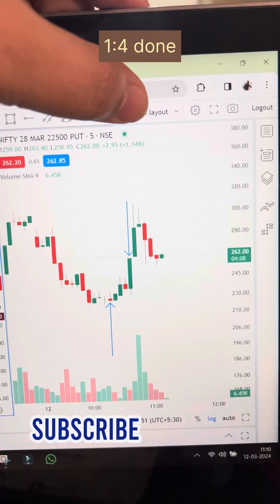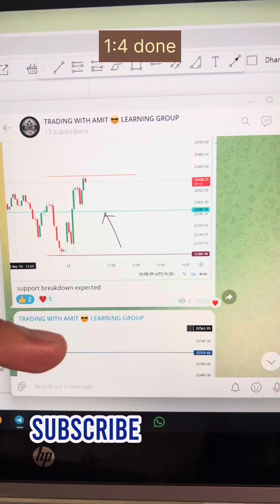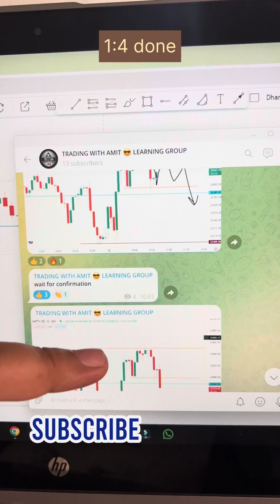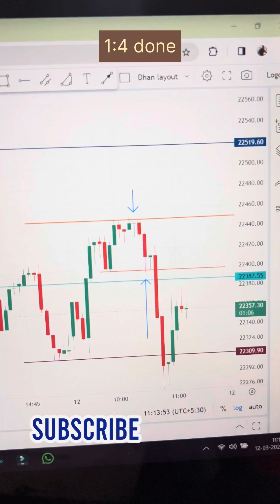Nifty Option Trading 12th March | Target 1:4 👍